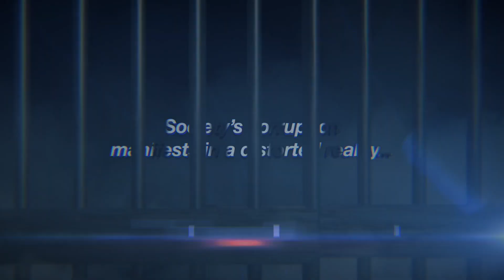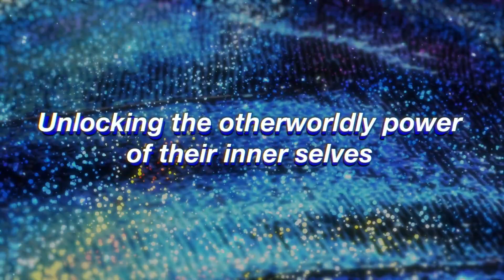PERSONA 3, 4 Y 5 LLEGAN A SWITCH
PERSONA 5 ROYAL llegará a Switch el 21 de noviembre, igual que las versiones de Xbox y PC. Además, Persona 3 Portable y Persona 4 Golden llegarán a la híbrida de Nintendo en el futuro. Así se ha anunciado en el Nintendo Direct de hoy.